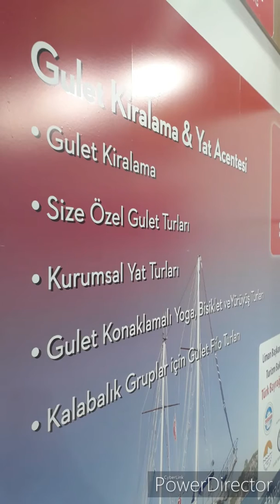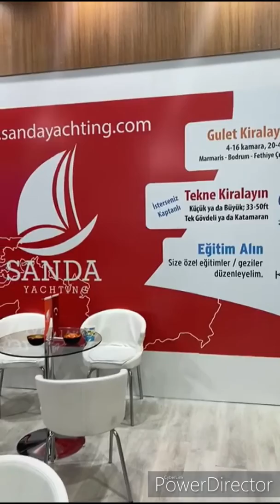Sanda Yachting Crew- CNR Avrasya Boat Show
Dünyanın en büyük iki tekne ve yat fuarından biri olan 15. Uluslararası Deniz Araçları Ekipmanları ve Aksesuarları Fuarı - CNR Avrasya Boat Show, İstanbul Fuar Merkezi’nde binlerce deniz severi buluşturdu. Sanda Yatçılık ekibi olarak katılmış olduğumuz fuarda son günümüzde siz değerli misafirlerimize ağırlamaktan gurur duyduk . Herşey Türkiye Turizmini daha ileriye taşımak için ,bu bilinç ve sorumluluk ile fuardaki standımıza katılan tüm misafir ve konuklarımıza teşekkür ederiz. Bir sonraki fuarda tekrar görüşmek üzere .

Sanda Yachting Crew